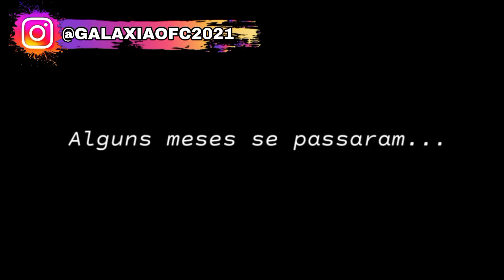| Vim Para A Terra Dos Gigantes | Mini Filme (DUBLADO) Gacha Life 1/2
_ CANAIS:@lucielly_araujo6
_ INSTA:@galaxiaofc2021